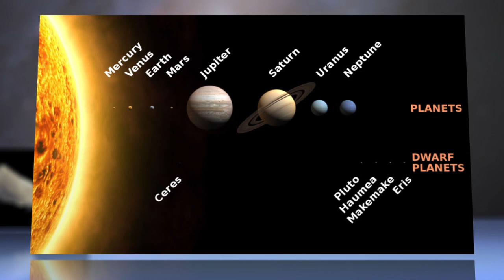Did Life on Earth Come From Space?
Life on Earth may have begun when meteor-like planetary fragments carrying microorganisms collided with the planet during the early days of the solar system. This according to a joint study by Princeton University, the University of Arizona, and Centro de Astrobiologica in Spain.

The research offers the strongest evidence of lithopanspermia: the theory that basic life forms transfer through the universe via fragments propelled from planetary systems at high velocities by volcanic explosions and collisions and then get trapped by the gravitational pull of neighboring systems.

The study estimates our solar system and closest neighboring planetary system exchanged fragments 100 trillion times before the sun left its native star cluster.

And somewhere Ridley Scott is smiling and saying, "I told you so." His Prometheus, which depicts aliens from a faraway planet implanting life on Earth, comes out on DVD in October.